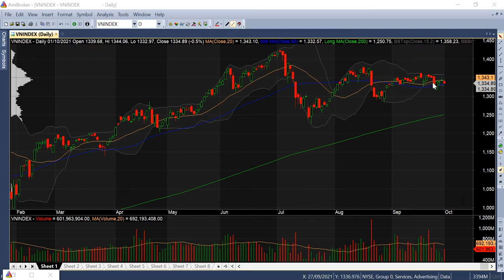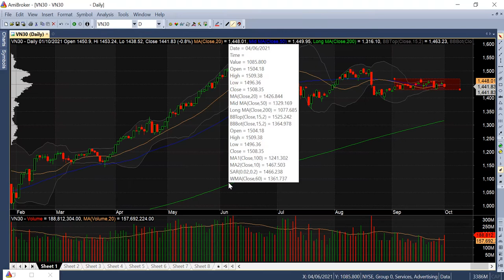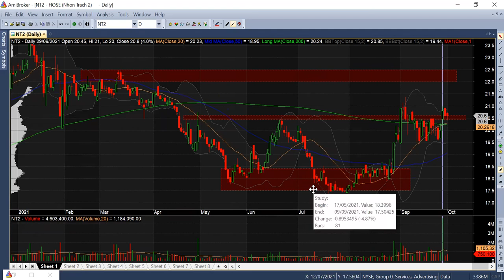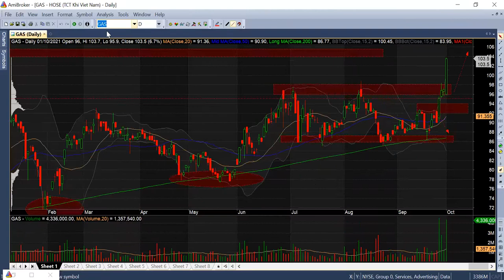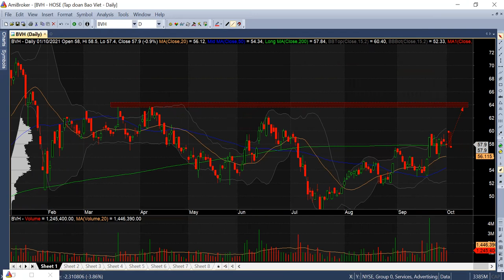TOP CỔ PHIẾU TIÊU BIỂU TUẦN từ 04 -10 đến 08-10-2021 | VNDIRECT - DINSIGHTS Bàn tròn chuyên gia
TOP CỔ PHIẾU TIÊU BIỂU TUẦN 04-08/10/2021
☑️ Thị trường tuần vừa qua giao dịch trong biên độ khá hẹp quanh vùng 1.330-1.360 điểm. Đáng chú ý là phiên ngày 27/09/2021 thị trường bị bán mạnh, tuy nhiên sau đó thị trường sớm lấy lại đà tăng và đóng cửa tuần quanh vùng 1.335 điểm.
☑️ Thanh khoản vẫn duy trì ở mức khá thấp khiến kỳ vọng thị trường tăng mạnh từ vùng này không nhiều.
☑️ Nhóm cổ phiếu Ngân hàng, Chứng khoán xấu đi khá nhiều trong tuần vừa rồi. Trong khi các nhóm cổ phiếu ngành Thép, Dầu khí, Phân bón vẫn duy trì được tín hiệu tích cực
☑️ Các cổ phiếu tiêu biểu trong tuần tới: Ngành Thép (HPG,HSG,NKG); Ngành Điện (NT2,POW,QTP); Bảo hiểm (BVH,BMI,MIG).
☑️ Chi tiết về điểm mua cụ thể ở từng mã, Anh/Chị xem trong video này.

VNDIRECT để được hỗ trợ thêm thông tin và tư vấn đầu tư miễn phí ạ:
- Cộng đồng đầu tư trên Facebook: